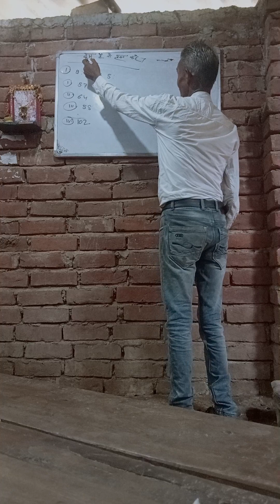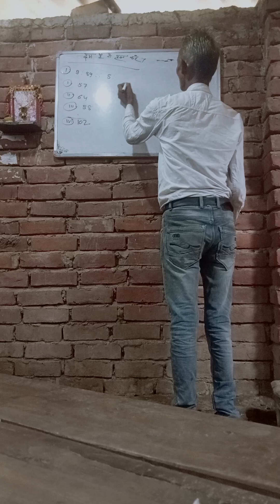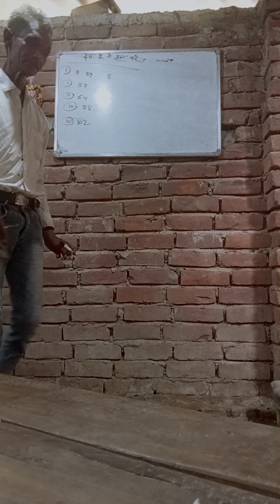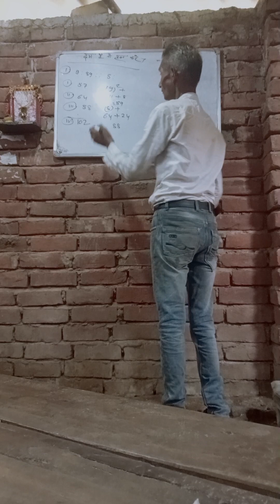gam hai to HAL karo